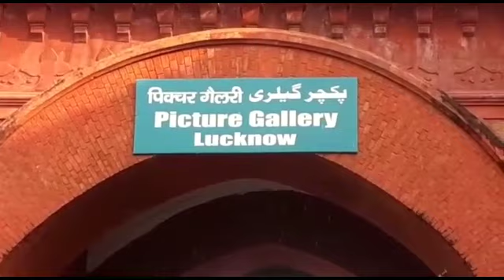Lucknow top 10 tourist places || लखनऊ की टॉप 10 घूमने वाली जगह || City of Nawabs | Pictures Gallery,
Lucknow top 10 tourist places लखनऊ की टॉप 10 घूमने वाली जगह
City of Nawabs
Pictures Gallery

Lucknow top 10 tourist places

Picture Gallery Lucknow a wonder picture

Namita and Asif vlogger describe Picture gallery truth story